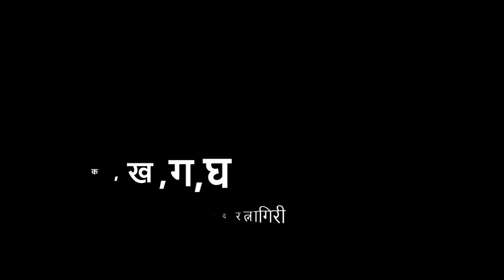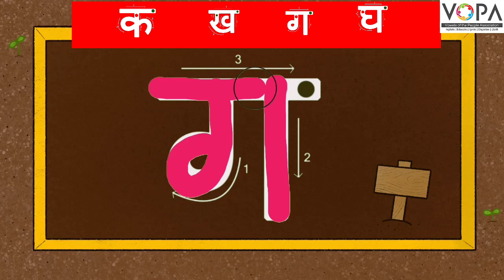FLN | मराठी वाचन | क,ख,ग,घ, | V4 | VShcool